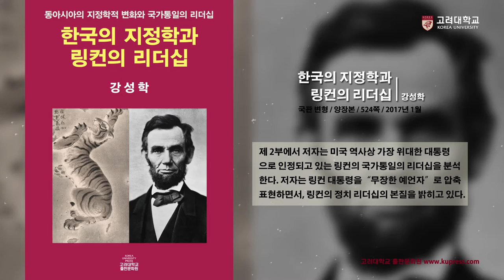[고려대학교 Korea University] 신간안내 - 한국의 지정학과 링컨의 리더십(강성학)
신간안내
한국의 지정학과 링컨의 리더십 (강성학)